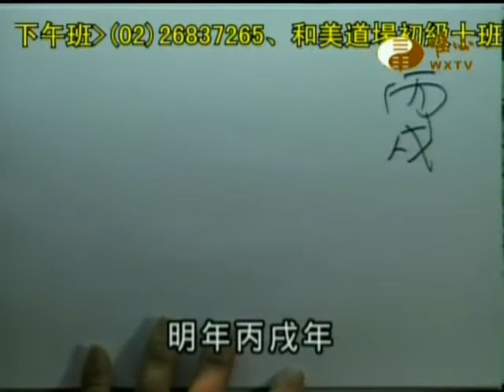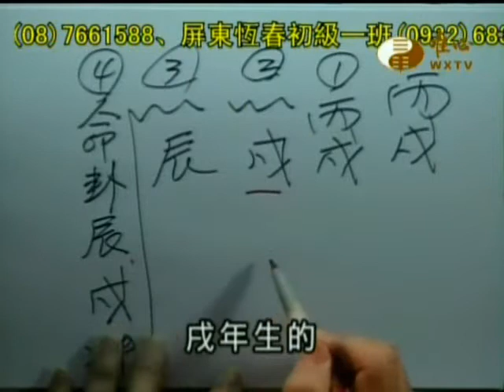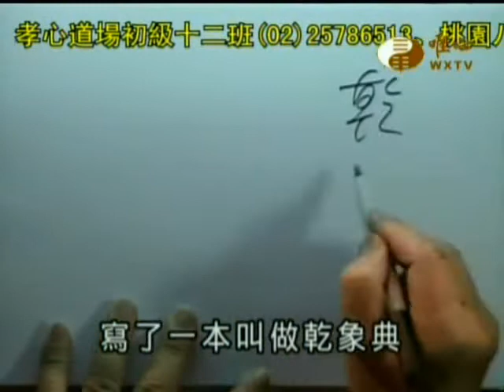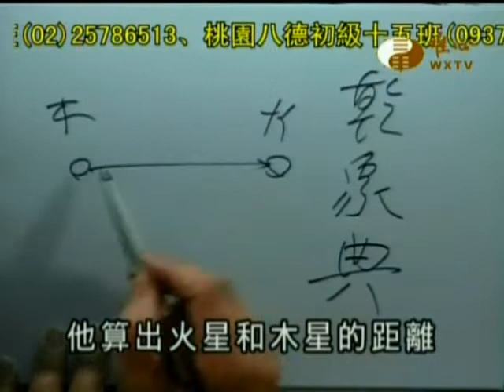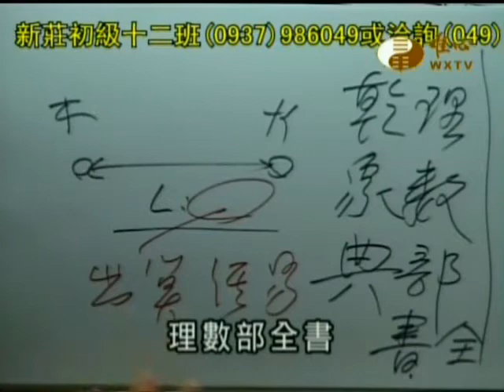易經大學世界華人養賢班第二期(139)_南北半球時間應用差異